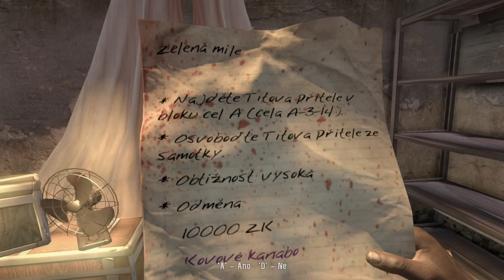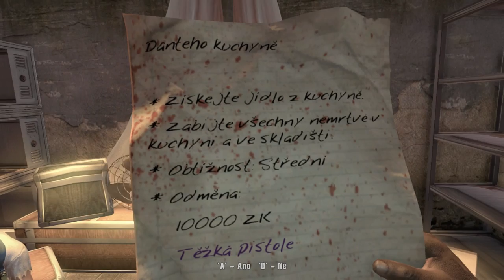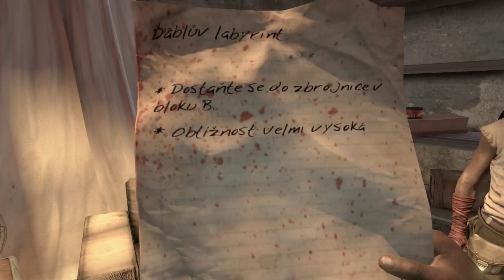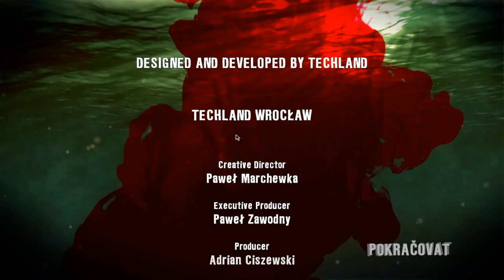Český Lets Play | Dead Island | Part 16 - Poslední | Sam B | High Definition - 720p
Jestli se vám tento Lets Play na hru Dead Island líbil, prosím olajkujte tohle video a zanechte komentář ;) Vítejte v posledním díle na hru Dead Island. V tomhle díle se vydáme do veznice, kde nás čeká hodně bojů a pár úkolů. Jak to skončí se nechte překvapit. Čeká vás poslední hodina Dead Islandu, ale nebojte, budou i DLC ;) Ještě jednou děkuji stejskymu, že mi tuhle hru daroval ;)